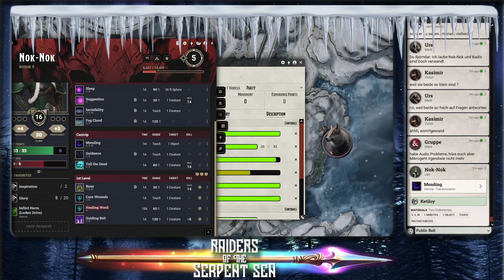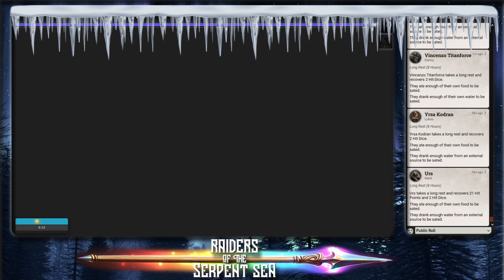17 - Cenric & die Eisenholzhexen - 5E - Raiders of the Serpent Sea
Die Gruppe muss sich entscheiden: Schluckt sie die offensichtlich Lügen des Magiers Alexus um des Friedens willen?

Die Auserwählten der Völv sind:
⚔️ Yrsa & Urs, die Verbundenen
⚔️ Kasimir, der Fremde
⚔️ Nok-Nok, die königliche Erbin
⚔️ Vincenzo, der Gefallene
⚔️ Björndar, der Verfluchte

Bestandteile des enthaltenen Materials sind Eigentum von Modiphius Entertainment und Wizards of the Coast.